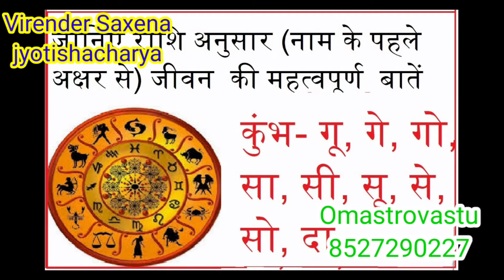Aquarius ♒ कुंभ राशि क्या मिलेगा 2021में शादी,रोमांस,प्रेम,नोकरी,व्यापार,संतान,धन,खुशी,स्वास्थ्य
कुंभ राशि के दोस्तों के लिए कैसा रहेगा 2021 का साल
उनके प्रेम संबंध शादी विवाह दोस्ती नौकरी व्यापार
रोग इन सब का सुंदर विवरण है इस वीडियो में
आप अपने दोस्तों को भी यह वीडियो समर्पित करें और एक निशुल्क सेवा के बारे में सबको बताएं हमारे इस नीचे दिए गए नंबर पर आप अपनी जन्म तिथि जन्म का समय कहां पैदा हुए और एक क्वेश्चन भेजे हम एक प्रश्न का निशुल्क उत्तर देंगे व्हाट्सएप नंबर है 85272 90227

ur entire video are based on vedic astrology and also on our own experience and knowledge.  The videos are basically for Hindu mythology and on scientific research and analysis based on vedic Hindu shastra, bharangu sahinta, granth, and our own research.